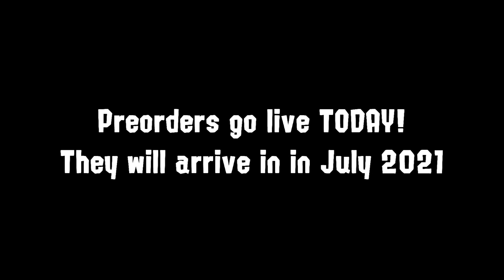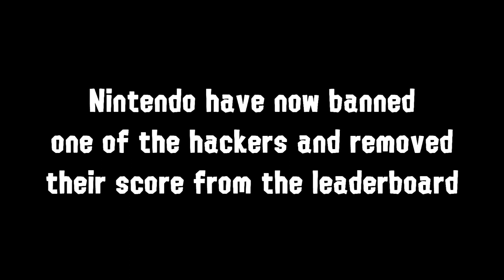Uh Oh! Splatoon 2 Got Hacked!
Splatoon 2 online got hacked!